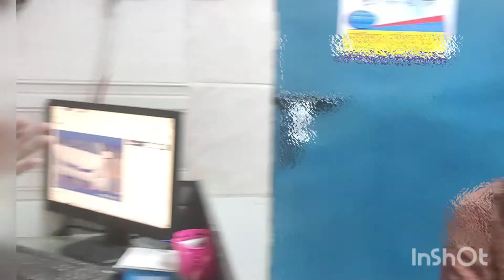অন্ডকোষে টিউমার / সিস্ট অপারেশন ঘুম পাড়িয়ে স্বল্প খরচের সঠিক চিকিৎসা।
অন্ডকোষে টিউমার / সিস্ট অপারেশন ঘুম পাড়িয়ে, স্বল্প খরচে সঠিক চিকিৎসা আসালামুআইকুম আমি কাউছার, KMH health care এর পক্ষ  থেকে সবাইকে সুভেচ্ছা।
আমাদের Skin এ চামডায় বিশেষ করে ২ ধরনের Gland বা গ্রন্থি থাকে, একটি হলো সোয়ায়েট বা গর্মগ্রন্থি আর একটি হলো, সিবাসিয়াস- Gland বা তৈলগ্রন্থি, এই সিবাসিয়াস গ্ল্যান্ডে এক ধরনের তৈলাক্ত পদার্থ তৈর হয়,
যেটা আমাদের স্কিনকে তৈলাক্ত বা ময়েশ্চ করে রাখে। এই সিবাসিয়াস গ্লান্ডের যে নালী বা ডাক্ট থাকে সেটা দিয়ে এক ধরনের তৈলাক্ত পদার্থ বের হয়,সেটা যদি কোন কারণে আঘাতপ্রপ্ত হয়, তাহলে গ্লান্ডের ঐ তৈলাক্ত পদার্থ আর বাহির হতে পারে ন। অথাৎ নালী বন্ধ হয়ে গেলে ঐ তৈলাও পদার্থ- গ্লান্ডের ভিতর জমা হতে থাকে, তখন সেগুলি একধরনে টিউমার/সিস্ট আকার ধারণ করে - এই সিবাসিয়াস সিস্ট শরীরের ভিবিন্ন যায়গায় হতে পারে, বিশেষ করে পুরুষের অন্ডথলির চামডায় ঘুটি ঘুটি মুক্তার দানার মতো অনেকগুলো,মাথায়, গলায়, পিঠে। কিন্তু হাত এবং পায়ের তালুতে হয় না, কারন ওখানে সিবাসিয়াস গ্লান্ড থাকে না। সাধারণত এই সিবাসিয়াস সিস্টে কোন ব্যথা যন্ত্রনা থাকে না, এগুলি প্রায় সব বিনাইন অর্থাৎ ক্যানসারহীন, তাই ভয়ের কারন নাই, কিন্ত চিকিৎসা যদি না করে, অন্ডকোষে বাকটেরিয়াল ইনফেকশন হয়ে চুলযায় ব্যথা করে, পুশের মত বের হয়ে  দুর্গন্ধ এবং অসস্থিকর অবস্থা সৃষ্টি হয়, ভিবিন্ন কমপ্লিকেশন দেখা দিতে পারে, কখনো কখনো কিছুটা sexsual disorder ও দেখা দেতে পারে। তাই দ্রুত চিকিৎসা নেয়াই ভালো। এটা খুবই ছোট একটা সার্জারি। আমরা ১মে অবস করার স্প্রে দিয়ে বেবি নিডেলের মাধ্যমে লোকাল এনেস্থিসিয়া দি, সামান্য পিপড়া কামড়ের মতো ব্যাথা করে। তার পর পাতলা আবরণ সহ সব সিস্ট বের করে নিয়ে আসি। রুগী ঐ দিন নিজের জেলায় চলে যেতে পারে। সার্জারীতে আমাদের এখানে ৩/৫ টাকা খরচ হবে। পরবর্তী সুতা কাটা লাগবে না, এটা কসমেটিক সুতা চামড়ার সাথে মিশে যাবে (catgut)। এই সিস্ট যেহেতু চামড়ার সাথে সম্পৃক্ত, এখানে বিশেষ কোন নার্ভ বা আর্টারী থাকে না, তাই পরে কোন বড় কমপ্লিশন হওয়ার সম্ভবনা নাই। অনেক সময় কারো কারো ক্ষেত্রে অপারেশন করার দীর্ঘদিন পরে আবারও কিছু কিছু দেখা দিতে পারে, তখন পরে আবারও সার্জারী লাগতে পারে। কারো যদি ঢাকায় আসতে দেরি হয়ে যায়, তাহলে থাকার ব্যবস্থা আছে।
আমাদের উদ্দেশ্য স্বল্প খরচে সঠিক চিকিৎসা উন্নত ও আধুনিক পদ্ধতিতে।
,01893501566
কাউছার মেডিকেল হল, কুডিল বিশ্বরোড থেকে পূর্ব দিকে কুডাতলী বাজার মসজিদ রোড, আমিরিকান ইউনিভার্সিটি রোডে। ভাটারা,ঢাকা।